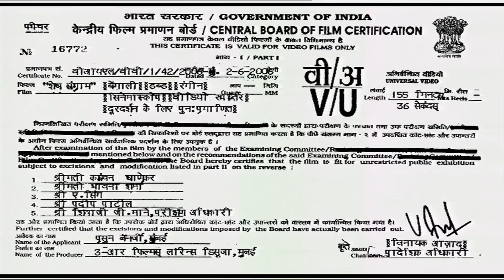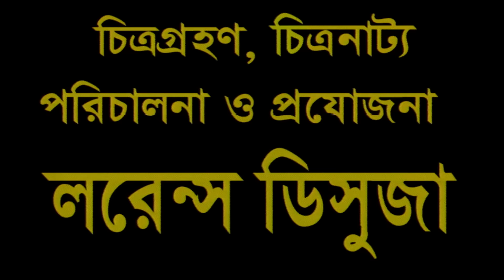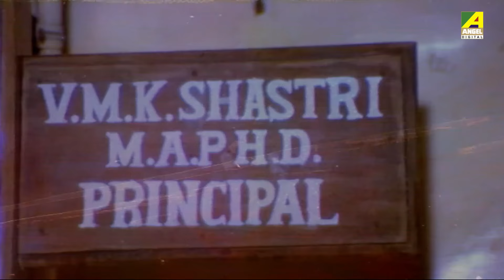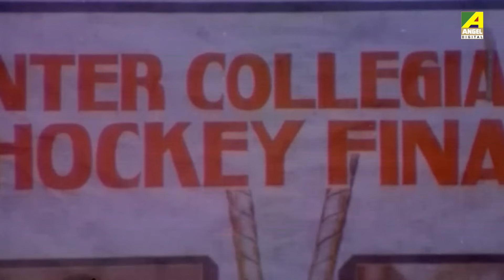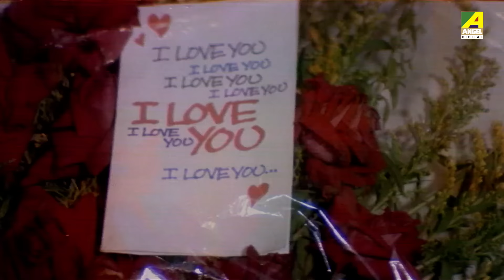Sesh Sangram | শেষ সংগ্রাম | Action Movie | Full HD | Ajay Devgan, Karisma Kapoor, Amrish Puri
On the remembrance of Amrish Puri on his Death Anniversary watch the Bengali full movie Sesh Sangram : শেষ সংগ্রাম বাংলা ছবি on YouTube. The Bengali Film Sesh Sangram was released in the year 2006, Directed by Lawrence D'souza, starring Ajay Devgan, Karisma Kapoor, Ayesha Jhulka, Amrish Puri, Danny Denzongpa, Reema Lagoo, Laxmikant Berde & Others.

Movie : Sesh Sangram
Language : Bengali
Genre : Romance, Action
Producer : Lawrence D'souza
Director : Lawrence D'souza
Music Director : Nadeem Shravan
Release : 2006
Star Cast : Ajay Devgan, Karisma Kapoor, Ayesha Jhulka, Amrish Puri, Danny Denzongpa, Reema Lagoo, Laxmikant Berde, Vikas Anand, Asrani, Avtar Gill, Dinesh Hingoo, Satyen Kappu, Anjana Mumtaz, Tej Sapru, Gurbachchan Singh